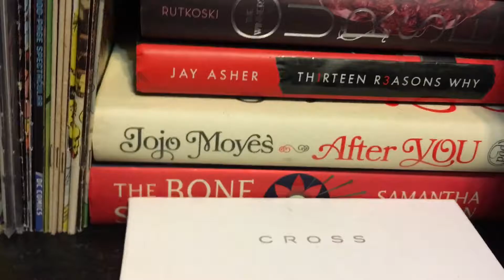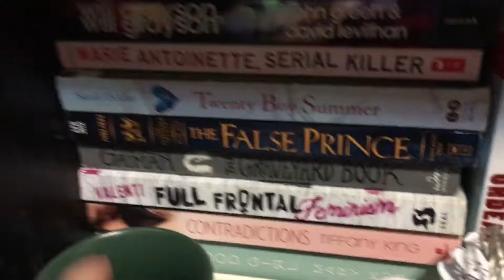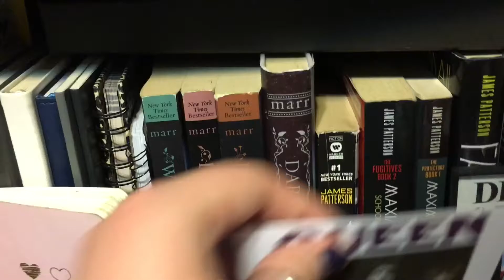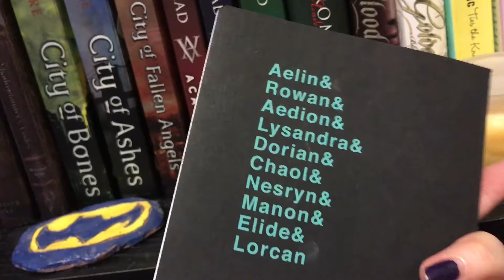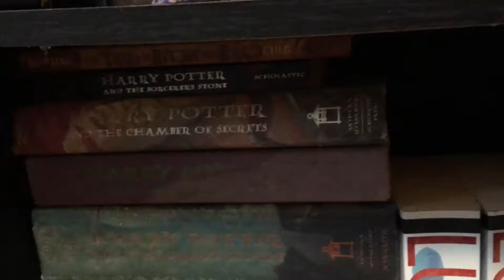Bookshelf Overview! | Grace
Hello! I know this video isn't the best it could be, but I tried. I apologize for the shakiness and weird angles. I don't have a tripod that I can put my phone on yet so I had to hold my phone. I hope you enjoy the pretty books at least. I hope you have a great day!